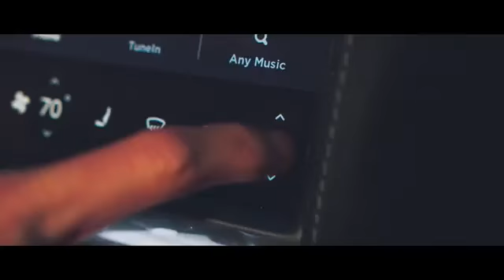Steve aoki & Monsta x - Play it cool (official Music Video)